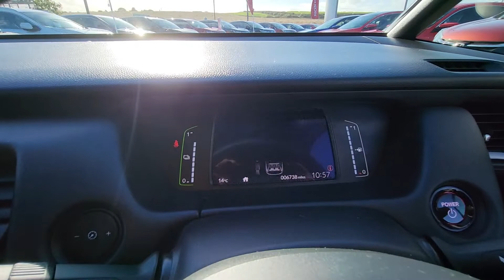17 October 2022